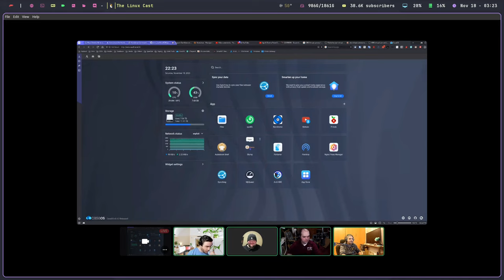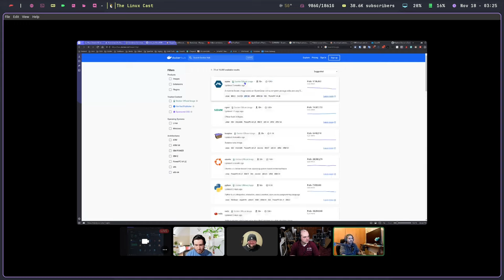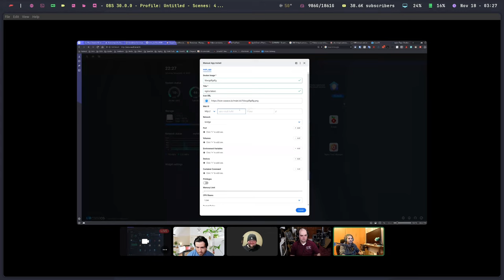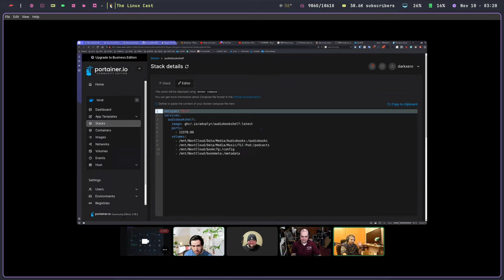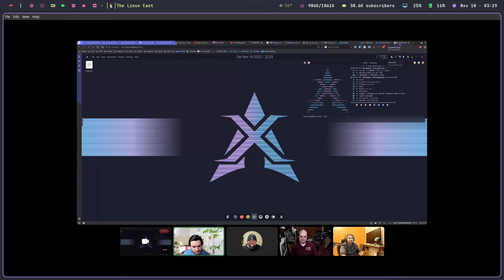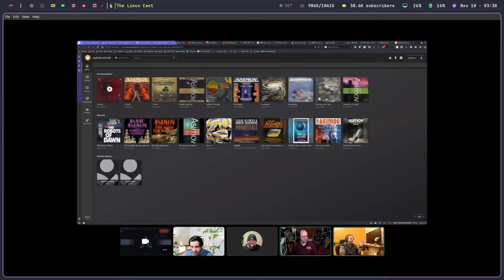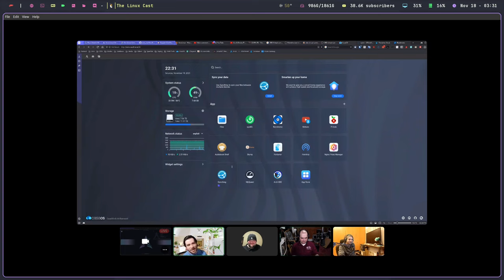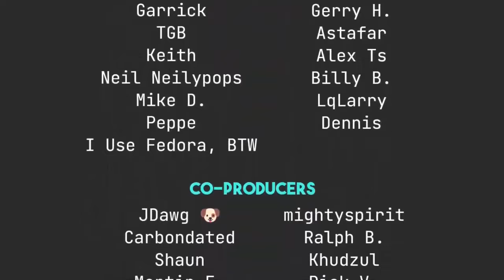Does Linux Need Containers?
Containers, Containers everywhere.

[time stamps]
0:00 Intro
1:47 Our Week in FOSS
2:02 Tyler's Week
4:03 Steve's Week
5:04 Josh's Week
7:18 Matt's Week
9:06 Containers and Containers
37:51 Nuggies of the Week
44:14 Contact Info and Goodbyes